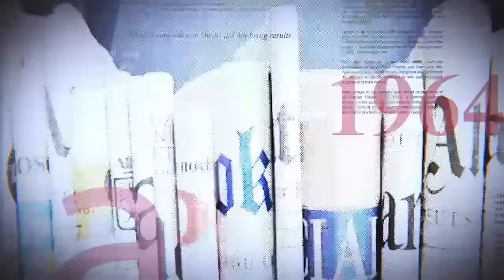TERRIBLE : SÉISME AU SÉNAT : SAMA EN GUERRE OUVERTE FACE A L'UNION SACRÉE. QUI SERA ÉLU ?